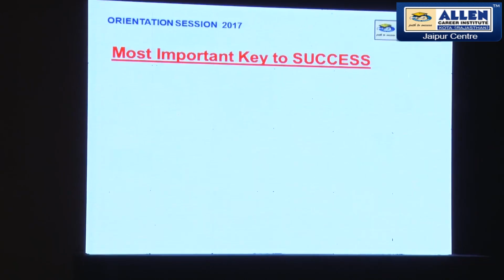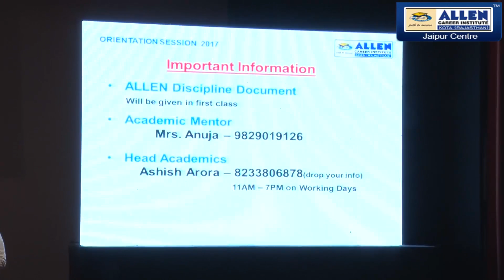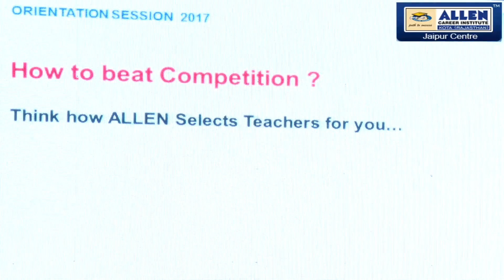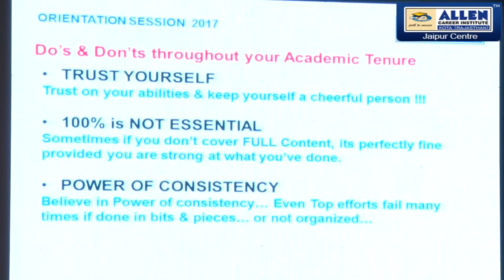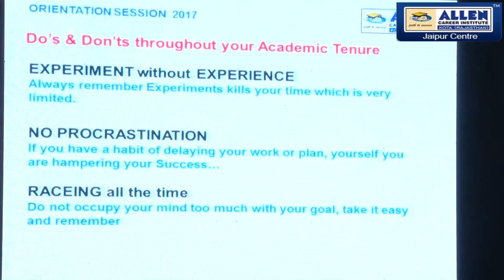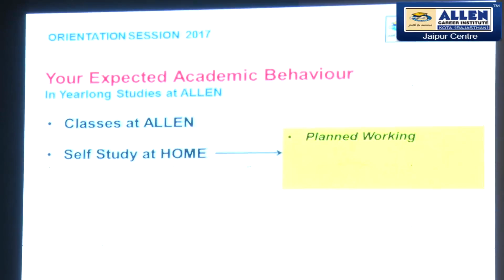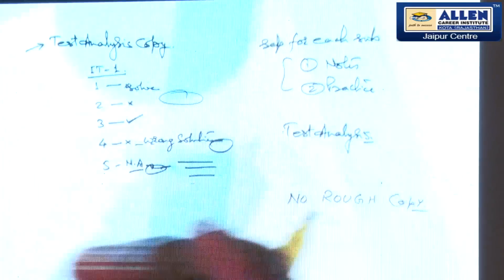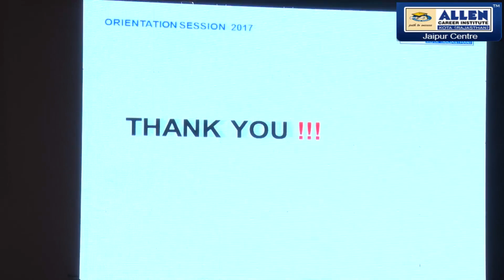ALLEN Orientation Session PN 2017 18